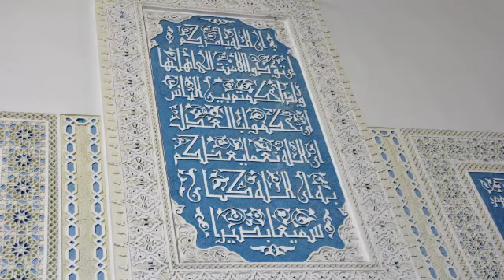The Conquest Of Constantinople In Akhirulzaman By Sheikh Imran Hosein